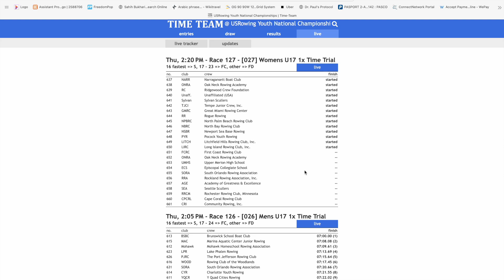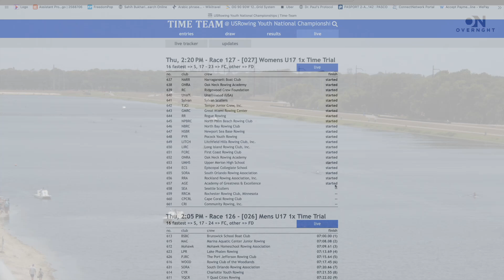Maryam Ali - Time Trial - Youth Nats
USRowing Youth National Championships
Nathan Henderson Park - Sarasota, FL
Women's U17 Singles
Academy of Greatness & Excellence
Maryam Ali